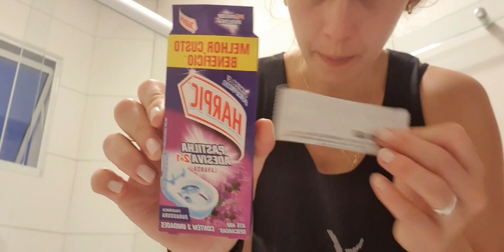Vlog de faxina pesada/ rotina de dona de casa / tour pelo meu apartamento / atraso na glambox! 🏠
Oi pessoal, hoje preparei algo bem especial pra vocês no meu momento off da psicologia kkkkkk.Espero que gostem.

Fiz um faxinao pesado, conversei com vocês e mostrei meu apartamento 🥰❤️
Me desculpem os erros de edição, música e etc, ainda estou aprendendo a mexer e confesso que sou péssima pra tecnologias e edição 😆🙃😬